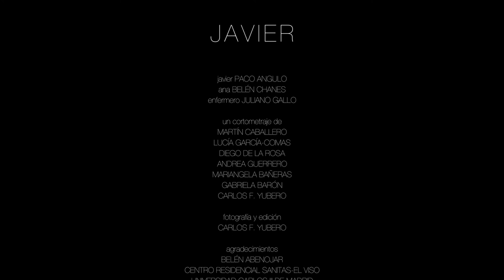JAVIER cortometraje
OLD JOE FILMS
Un cortometraje de: Martín Caballero, Lucía García-Comas, Carlos F. Yubero, Diego de la Rosa, Andrea Guerrero, Mariángela Bañeras y Gabriela Barón.
Actores: Paco Angulo (Javier), Belén Chanes (Ana) y Juliano Gallo (Enfermero).
Agradecimientos: Belén Abenojar, Centro Residencial Sanitas-El viso y Universidad Carlos III de Madrid.